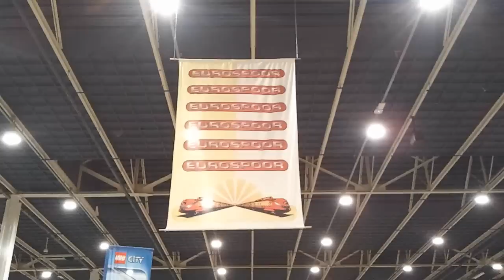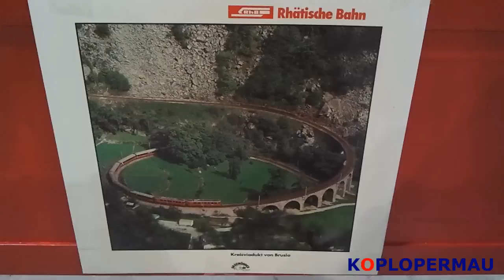Eurospoor 2012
Een kort overzicht van Eurospoor 2012!